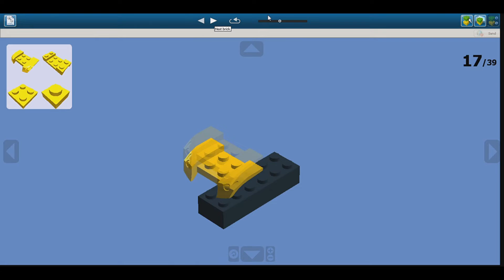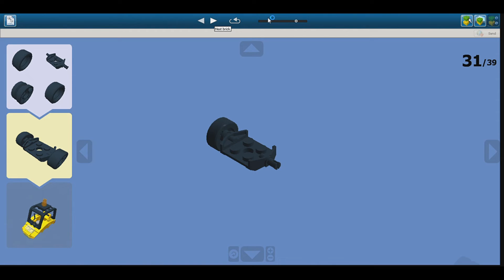LEGO Yellow 6x6 Construction Site ATV 1 MOC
66 pieces